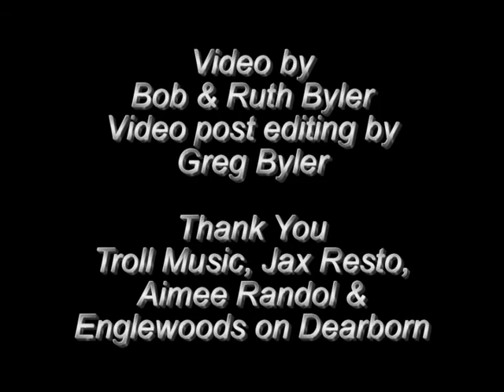Vsor 3-21-10 Southern Breeze - Help the Poor.mpg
Greg Byler's Venice School of Rock 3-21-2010